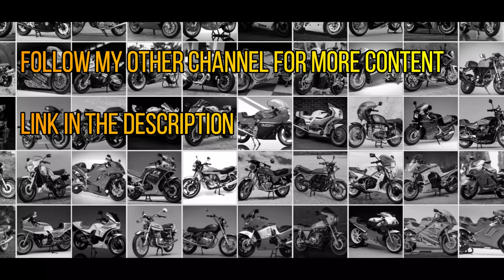Honda CB1000R 2018 [Aoshima 1/12 Scale] Diecast Unboxing & Review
Unboxing and review video of motorcycle diecast
Model  : Honda CB1000R 2018
Manufacturer  :  Aoshima
Scale  :  1/12

Another great motorcycle model from Aoshima
Recently released in October 2020
Please enjoy the video. Hope the review will be useful.

Direct link to specific section :
  0:01 - Unboxing
  2:05 - Review
  4:45 - Photo Gallery

Comments, questions and feedback are really appreciated.

Follow my other account for more contents